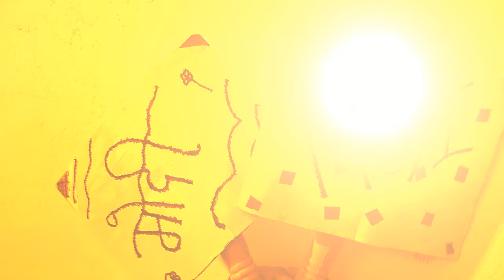Modi - Modi Keh Ke | Video Song | Rohit Khare | Theblackforest Time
SONG - Modi, Modi Keh Ke

SINGER - ROHIT KHARE

LYRICS - ROHIT KHARE

आवश्यक सूचना -
 यह गाना केवल मात्र मनोरंजन के लिए बनाया गया है, इसका किसी भी व्यक्ति विशेष, पार्टी अथवा संस्था से कोई भी लेना - देना नही है, एवम न ही किसी को आलोचित करना, या ठेस पहुंचाना का मकसद है, यह गाना सिर्फ और सिर्फ मनोरंजन के लिए एक प्रस्तुति है। अतः आप सभी से विनती है, मनोरंजन कार्य प्रगति के लिए सहयोग जुटाए।

धन्यवाद...

यदि आप सभी को गाना पसंद आया हो तो paid collaboration के लिए दिए गए ईमेल पे कृपया ईमेल करे...

On the occassion of Election - 2024 , wonderful song for all of you.

                 " Happy Voting ”

Hope all of you like this.😊😊😊😊😊